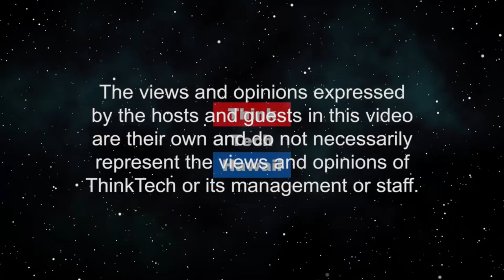Iran - the worst gaff yet (Trump Week)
The global effects of a grossly thoughtless and inappropriate killing.  Status of the escalating war with Iran
Result of the counterattacks / how many killed.
What imminent threat justified the assassination. Lies by the administration
Why was it on the options list?  What has happened to our Joint Chiefs.
Don’t forget there were lots of collateral deaths.
Walking back the bunny trail cultural threat.
Effects on relations with our allies.
What other retaliation can we expect.
Legal - violation of Constitution, War Powers Act, Iraqi Sovereignty
Effect on impeachment
What progress, if any, on the impeachment front?
Effect on oil prices and on the economy.
Effect on the base and on the campaigns and election.
War, what are the benefits
Bolton will respond to subpoena for Senate trial. Will the White House stand in the way?
US won't grant visa to Iran's foreign minister for UN meeting. Why?

 The hosts for this episode are Jay Fidell and Tim Apicella.